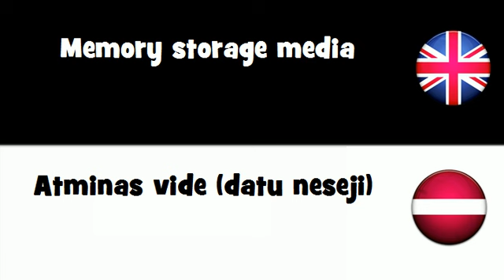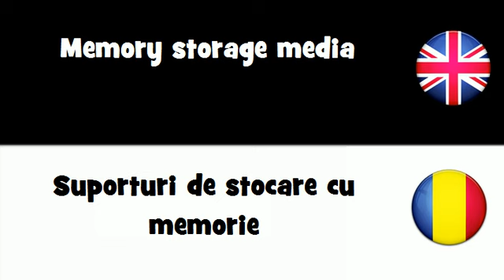SAY IT IN 20 LANGUAGES = Memory storage media